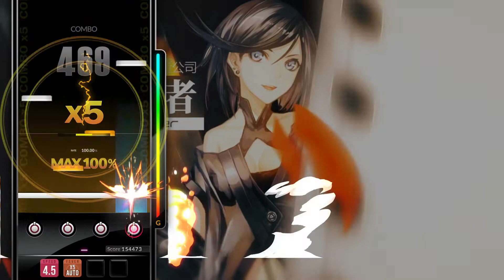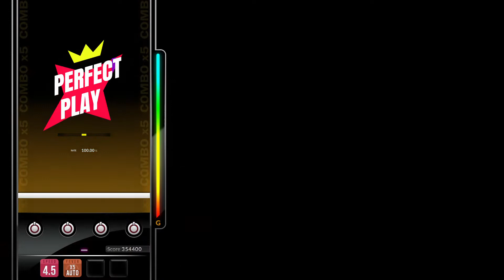[DJMAX RESPECT V] Barbarous Funera - Rikako Watanabe (Basiscape) 4B HD PERFECT PLAY 100.00%